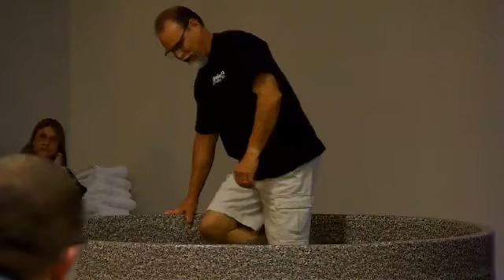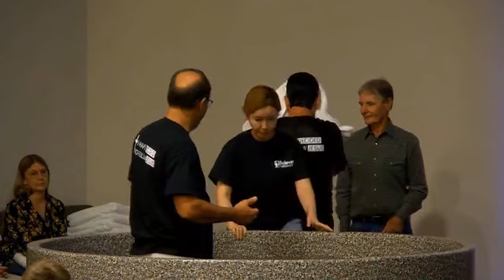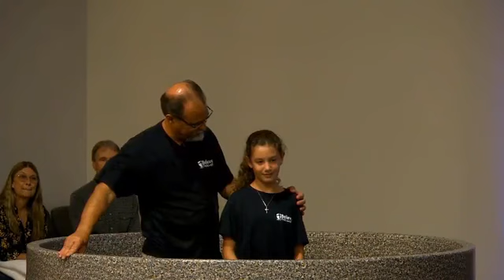08-27-2023 |Do This In Remembrance Of Me| Pastor Joe Arms